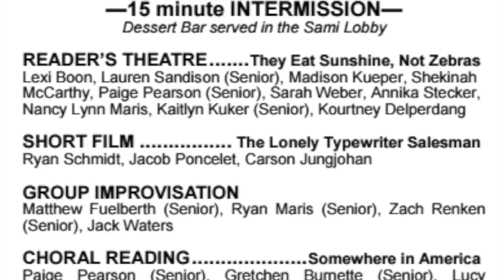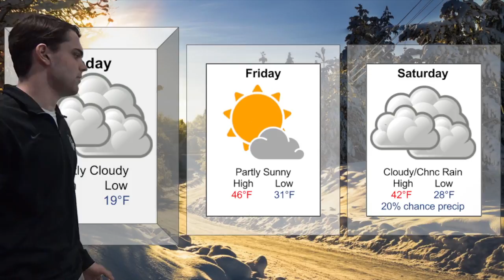Thursday Feb. 9th Newsbreak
SLHS Newbreak for Thursday Feb. 9th